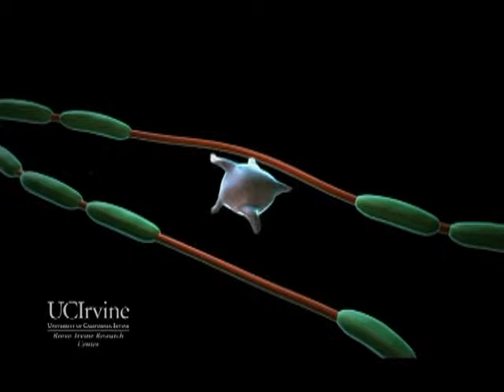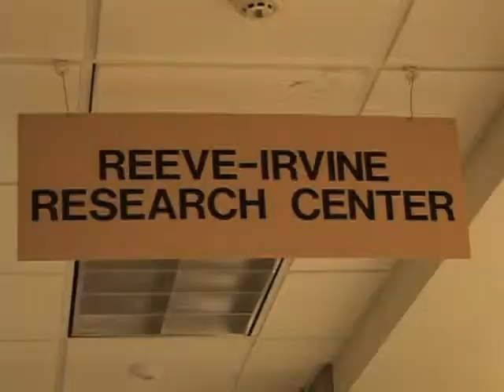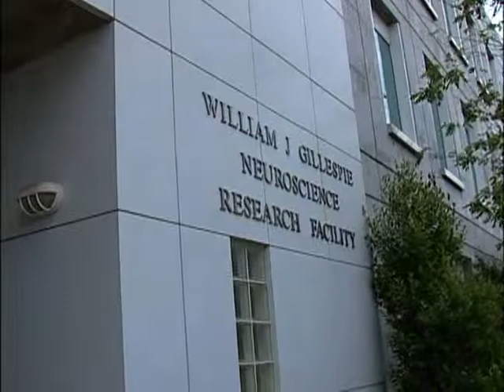UC Irvine's Hans Keirstead Discusses Stem Cell Research & FDA Approval (2)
UC Irvine neuroscientist Hans Keirstead discusses his research and FDA approval of world's first embryonic stem cell study in humans. Video by Kerrin Piche Serna, University Communications.